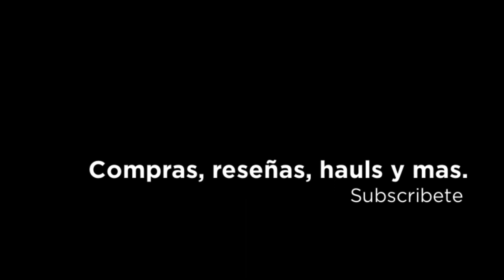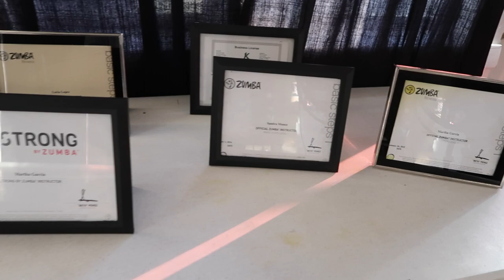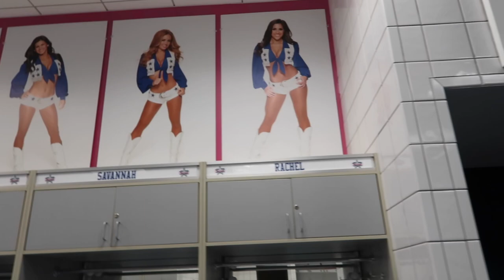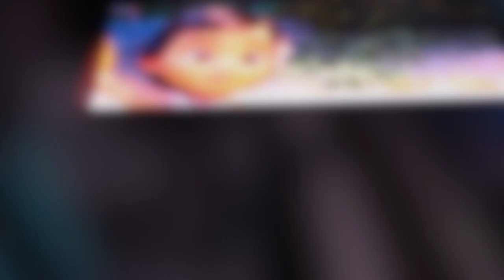Acampando dentro del ESTADIO de los COWBOYS🏈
This video is about Acampando dentro del ESTADIO de los COWBOYS🏈